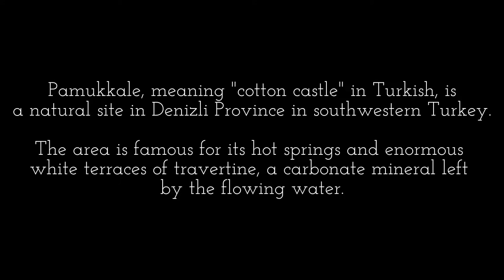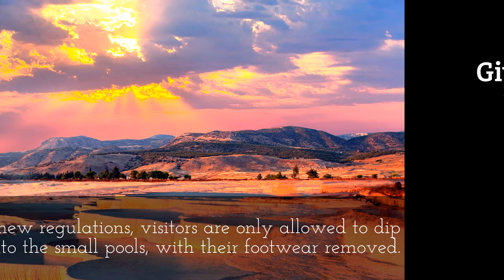The Beautiful Cotton Castle In Turkey "Pamukkale"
Beautiful Cotton Castle "Pamukkale, Turkey" - A Tour Through Images

A Trip to Pamukkale Thermal Pools: The Mountain of minerals and geothermal, Pamukkale, meaning "cotton castle" in Turkish, is a natural site in Denizli Province in southwestern Turkey. Pamukkale Thermal Pools, the area is famous for its hot springs and enormous white terraces of travertine, a carbonate mineral left by the flowing water. In this area, there are 17 hot water springs in which the temperature ranges from 35 °C (95 °F) to 100 °C (212 °F).

In this video, you'll see the Beautiful Cotton Castle and the Best of Pamukkale and Hierapolis.